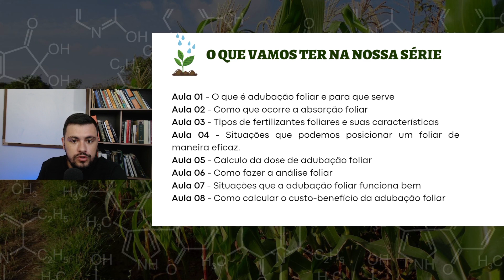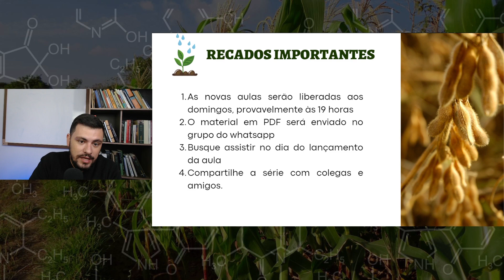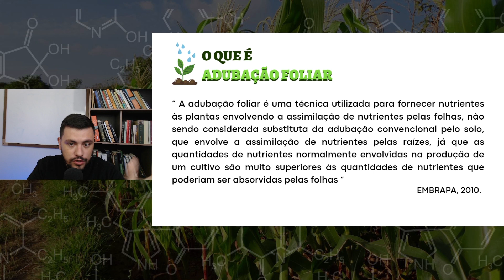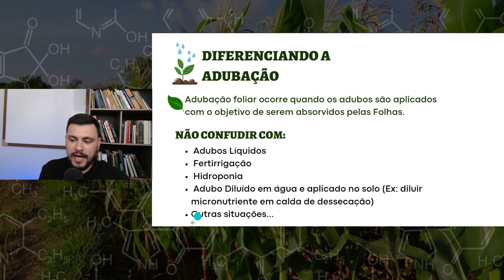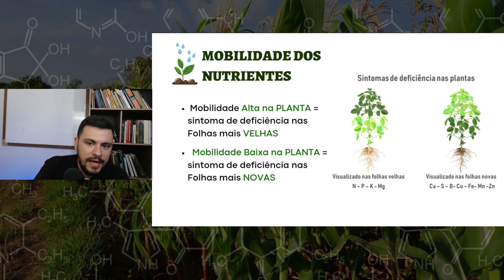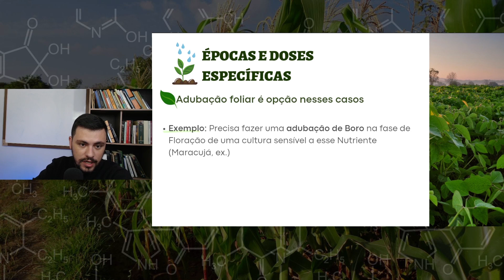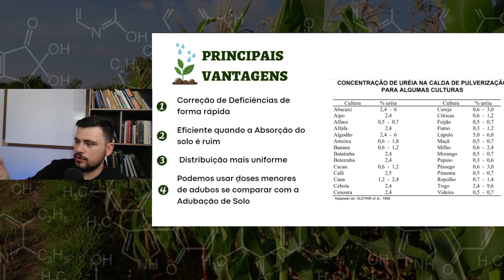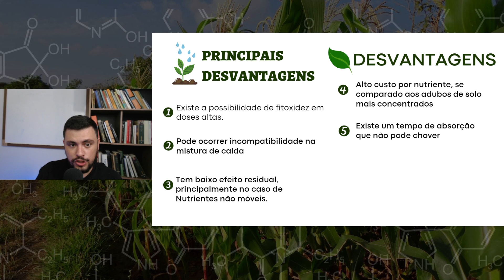Aula 01: O que é a Adubação Foliar e quando ela Funciona melhor (SÉRIE ADUBAÇÃO FOLIAR)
✅ Escola de Adubação e Fertilidade (EsAFertil) 8 cursos da área de adubação

Outros vídeos e séries do canal que você também pode gostar